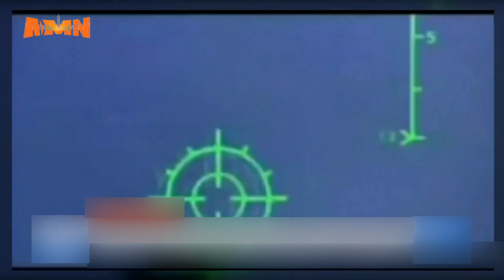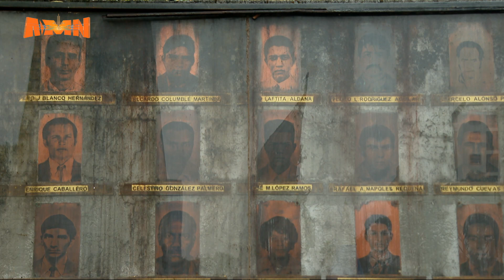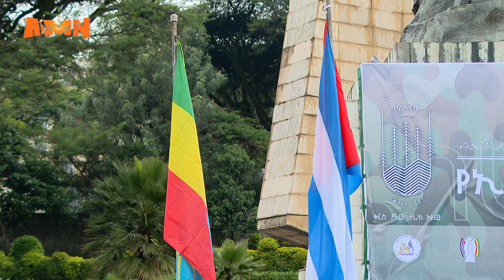GUYYAA YAADANNOO KAARRAA MAARRAA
AMN Guraandhala 26, 2016